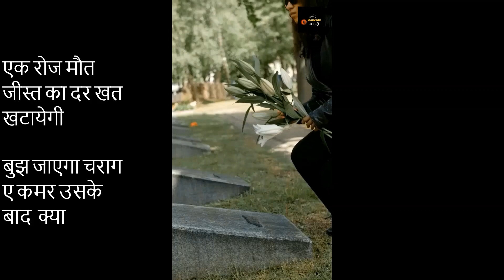Karlunga Jama Daulato Zarr Uske Baad Kya || Poetry Collection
Very Sad latest Shayari Collection 2022 | Tahzeeb Hafi | Waseem Barelvi | Kumar Vishwas | Poetry

Rahat indori Top 10 shayari | Dr Rahat Indori Shayari | Rahat Indori Best Poetry | Dr Rahat Indori

shayari Collection 2023

Kanha kamboj best shayari

bulati hai magar jaane ka nahi shayari

hafi new shayari

kanha kamboj

Shakeel Azmi

jaun elia

hafi new shayari

hindi shayari

jaun elia

shayari
qamar jalalabadi